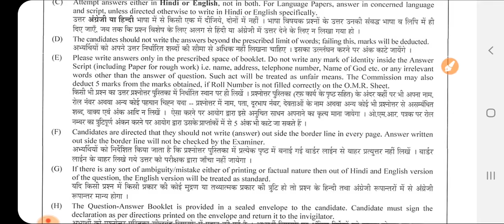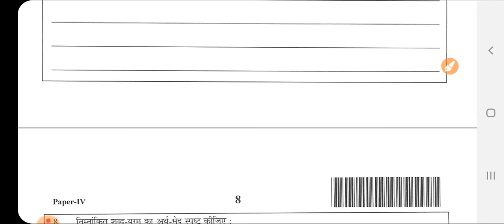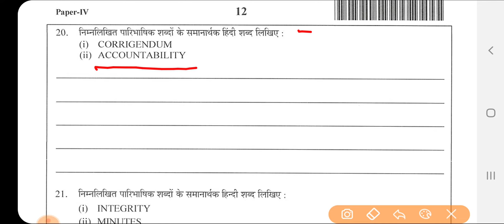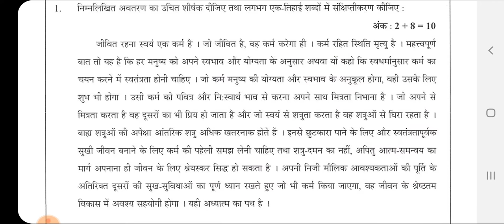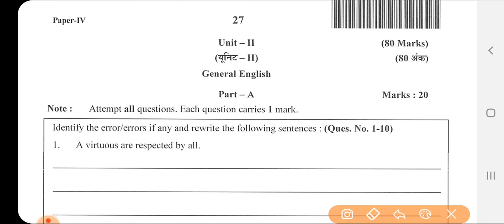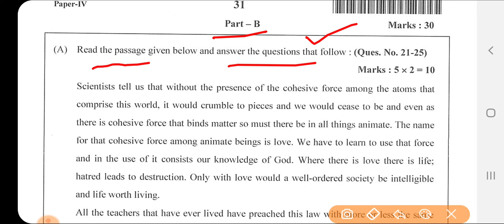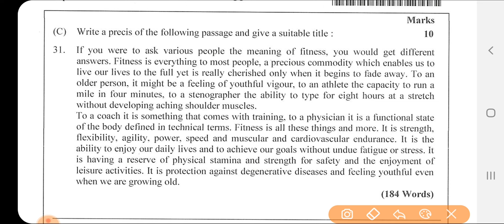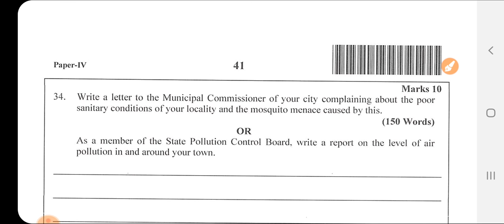RAS MAINS PAPER || Question Paper RAS MAINS -2016 Paper- 4 Hindi & English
RAS MAINS पेपर आपके पास हैं तो हमें भेजें .